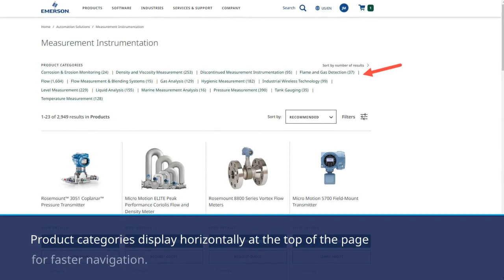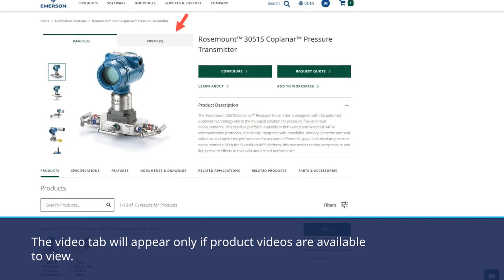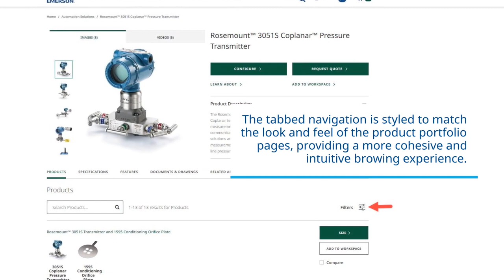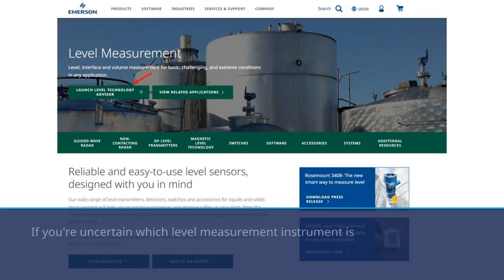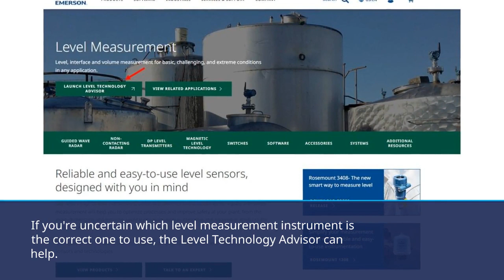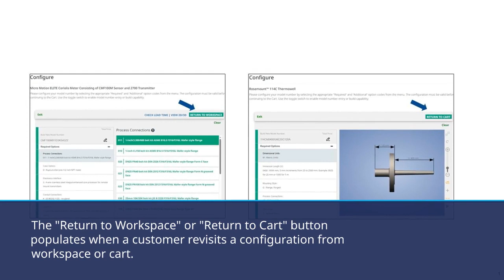What's New in MyEmerson, January 2024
Learn about the newest updates and features from MyEmerson.